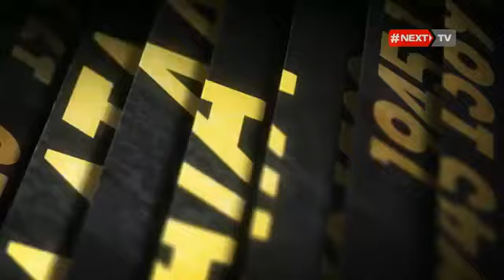"Дата": "Инвестициялык саясат"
Атайын конок: Шумкарбек Адилбек уулу - Инвестицияларды илгерилетүү жана коргоо боюнча агенттиктин директору